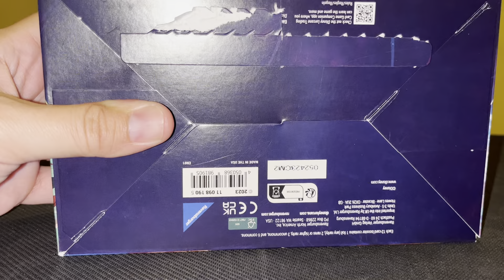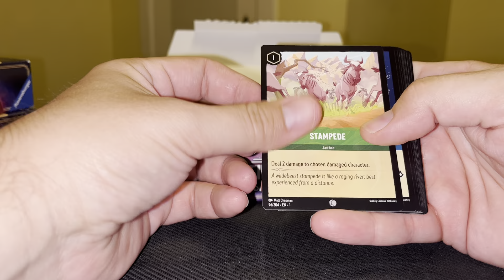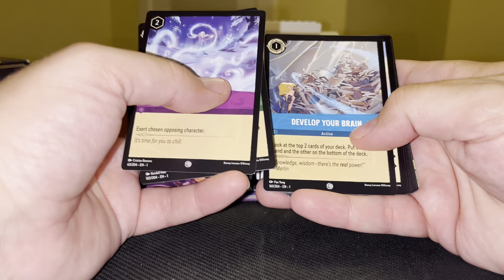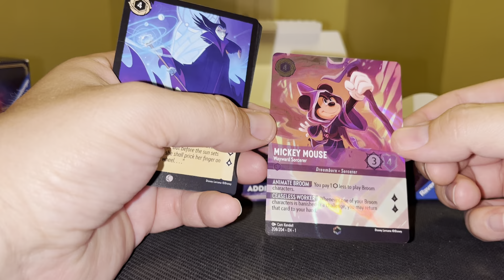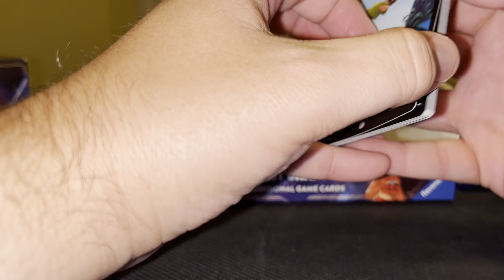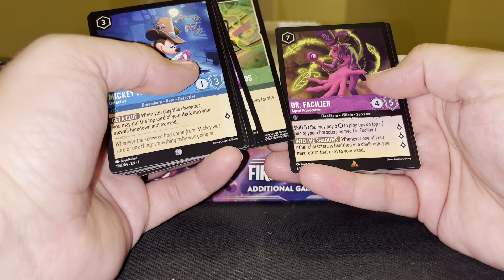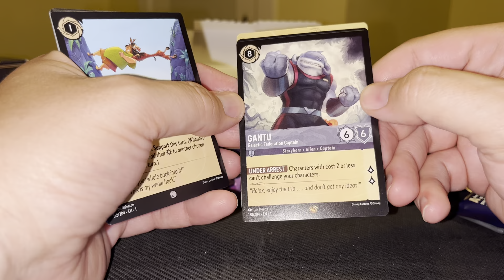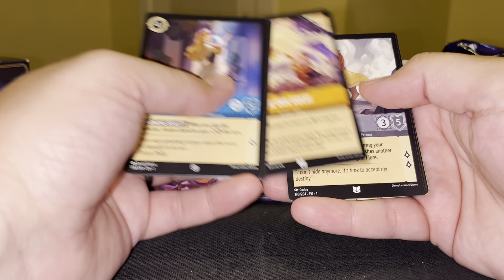Lorcana Gencon Box 3 Only Two Legendaries???